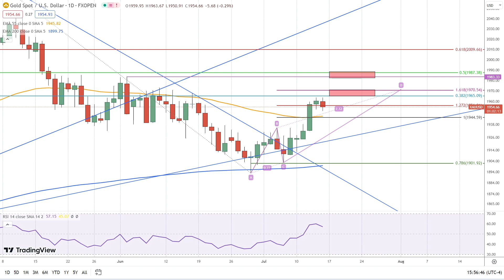Gold Forecast Video for 17.07.23 by Bruce Powers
Gold maintains its bullish momentum as buyers overtake sellers, signaling potential strength and a continued rally.